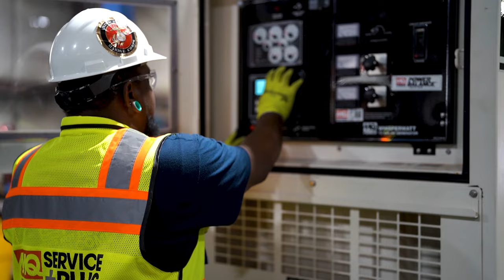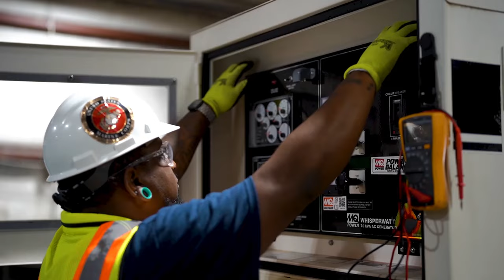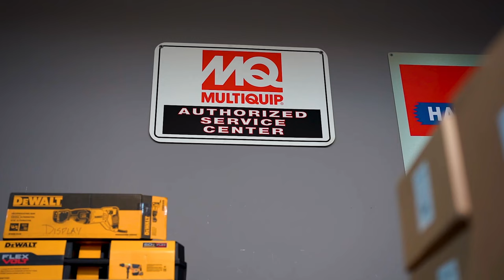SERVICE IN MOTION - A Ride Along with Jonathan Bailey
Join us for an exclusive ride along with Jonathan Bailey, a Multiquip Field Service Manager, as he journeys around Atlanta, Georgia, repairing and maintaining MQ Power generators.

From routine maintenance checks to addressing unexpected issues, Jonathan's commitment to his customers shines through in every aspect of his work. Gain valuable insights into the world of field service management and the importance of proactive maintenance as Jonathan shares his perspective on optimal generator performance and customer service.